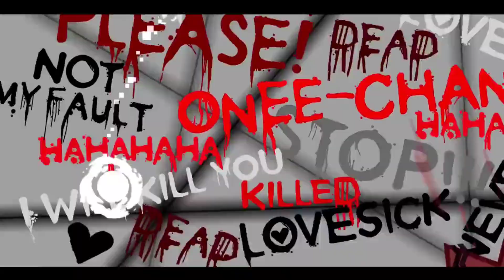THE YANDERE & THE YANGIRE [FULL LEVELS] (By Dorami) | GEOMETRY DASH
Materials from the video -